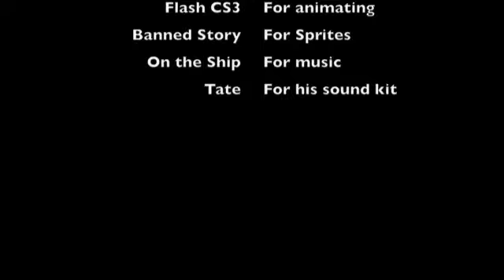Osseria Entry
Name: Eddy
Age: 15
Personality: Pessimistic, sarcastic, i get bored quite easily and I'm often quite energetic.
History: Refer to vid X3

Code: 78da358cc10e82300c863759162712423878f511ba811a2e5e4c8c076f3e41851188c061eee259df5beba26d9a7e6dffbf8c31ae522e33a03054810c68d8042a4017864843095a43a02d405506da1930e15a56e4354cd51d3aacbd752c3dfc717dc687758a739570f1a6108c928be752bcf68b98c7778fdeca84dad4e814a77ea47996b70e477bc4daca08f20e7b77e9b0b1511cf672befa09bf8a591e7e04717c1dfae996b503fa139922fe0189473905